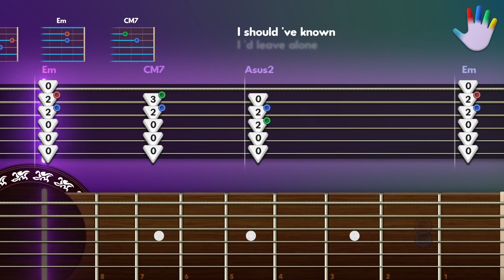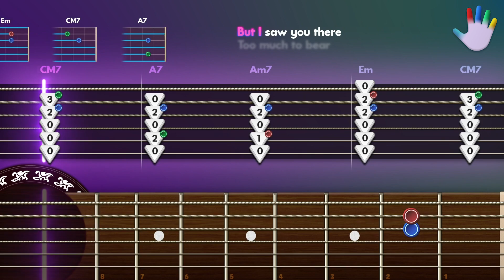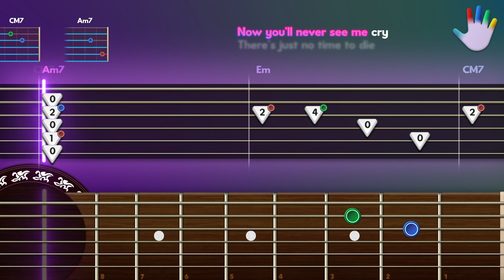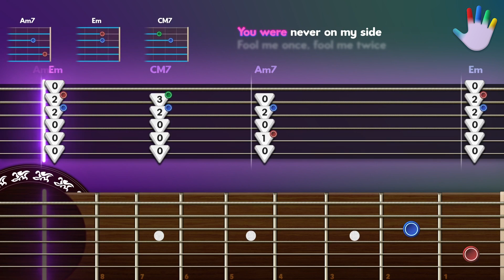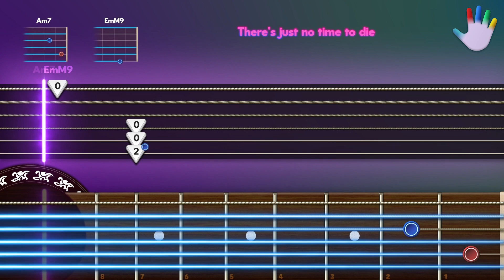No Time To Die Guitar Lessons for Beginners Billie Eilish Tutorial | Easy Chords + Lyrics + Backing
🎸 Learn how to play «No Time To Die» by Billie Eilish on CoachGuitar | Easy Guitar Chords + Strumming + Backing Track PRO.